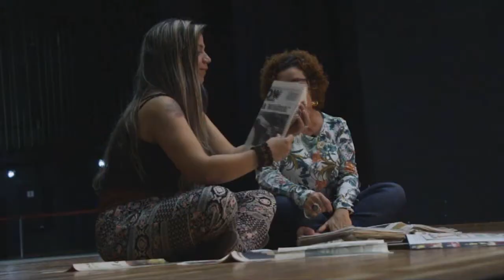Entrevista Soia Lira - parte 02